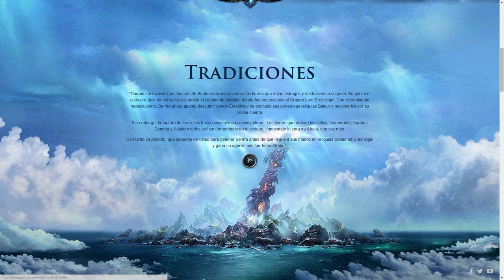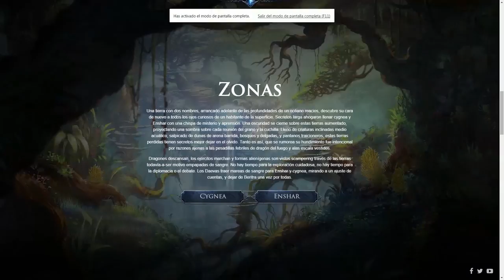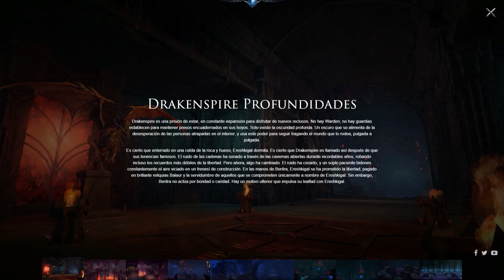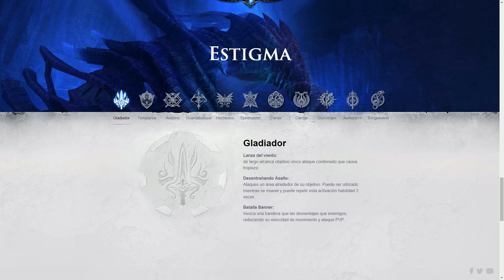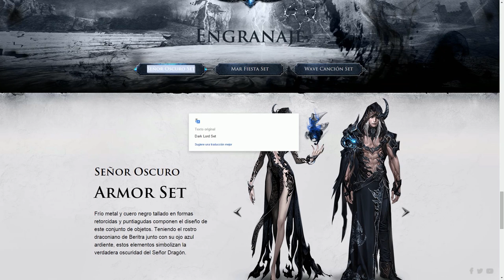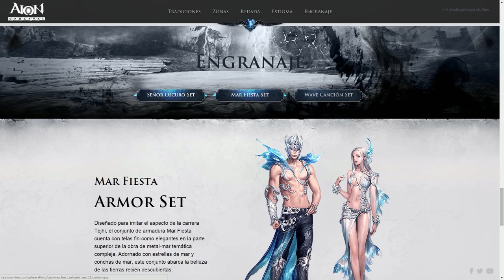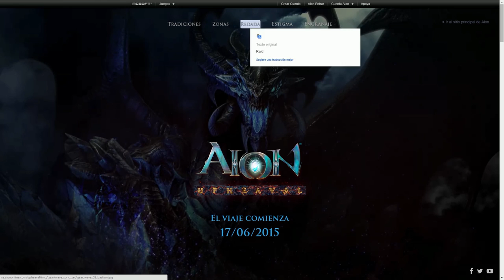AION 4.8 UPHEAVAL - FECHA E INFORMACION